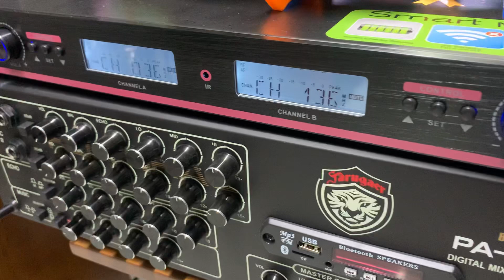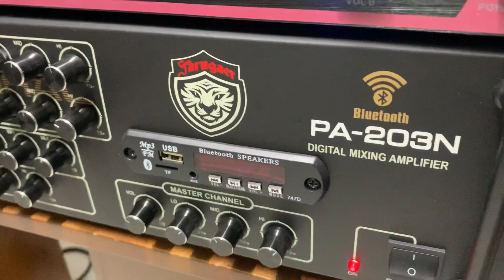BỘ ÂM THANH CHẤT LƯỢNG - GIÁ SIÊU ÊM cho anh em thích hát karaoke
Sản phẩm chất lượng:
- Loa BMB 2000 bát 30
- Âm ly 203N
- Míc Shure UGX10II
       HÀNG LIÊN DOANH, Mới 100%, Bh 12 tháng.
          🔵 Giá 3 sp = 11 tr
Lh :  HÙNG HUYỀN ĐÔNG ANH
▶️ Xem hàng tại: Số 10-12 ngõ 24 đường Cao Lỗ, thị trấn Đông Anh, Hà Nội (đối diện bưu điện huyện Đông Anh)